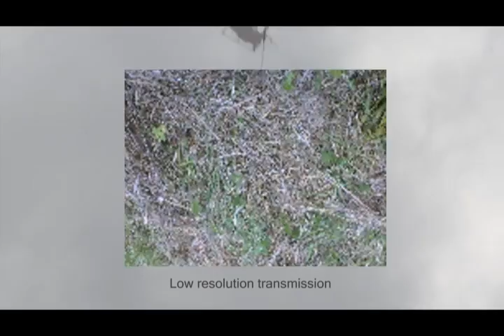Raspberry Pi in the Sky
A kite lofted Raspberry Pi sends webcam stills to a laptop on the ground using a WiFi USB dongle.